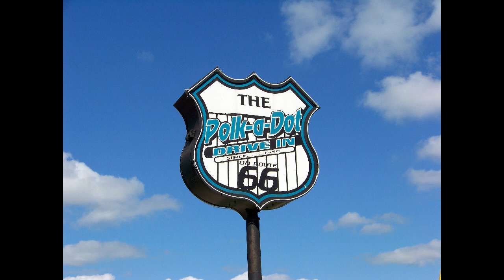Rt 66 Trip With My Friend Gary "Sudogj" on YouTube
Some of the sites just west of Chicago